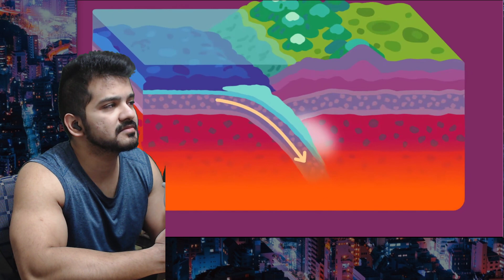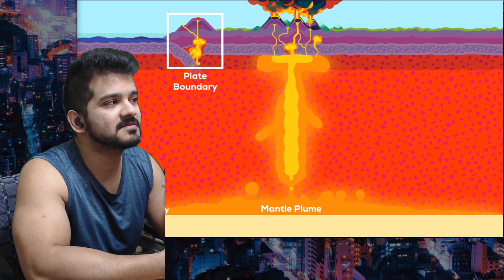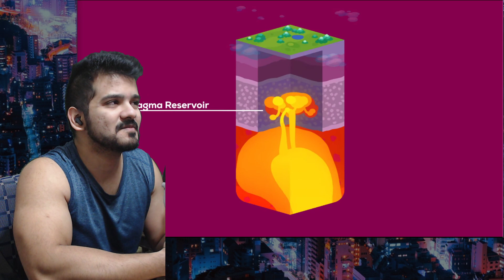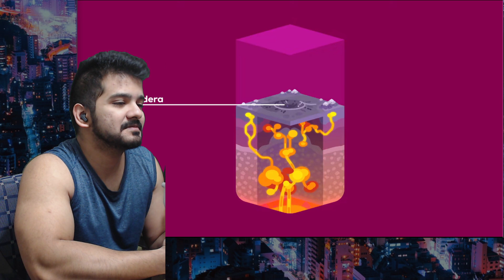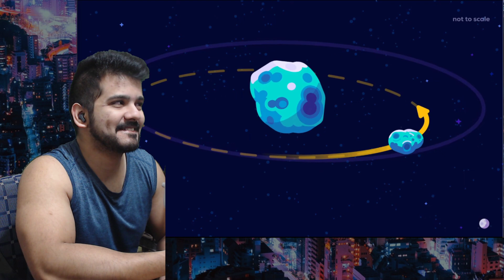What Happens if a Supervolcano Blows Up? (Kurzgesagt) CG Reaction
What Happens if a Supervolcano Blows Up? by Kurzgesagt